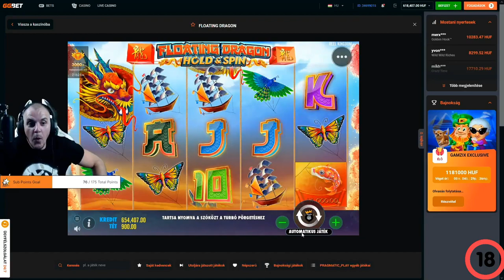👌 HETI BOMBA | LEGJOBB STREAM JELENETEK #1 👌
- az első 10 eur vagy feletti feltöltésedből 10eur visszajár
- feltöltés után 100% feltöltési bónusz + 25 ingyen pörgetés
- hónap végén 2db 75 eur feltöltést 3 db 10 eur paysafe sorsolás a feltöltők között!

▼ELÉRHETŐSÉGEIM ▼